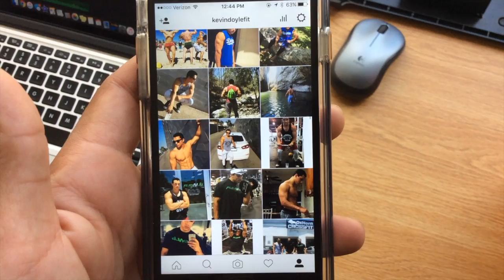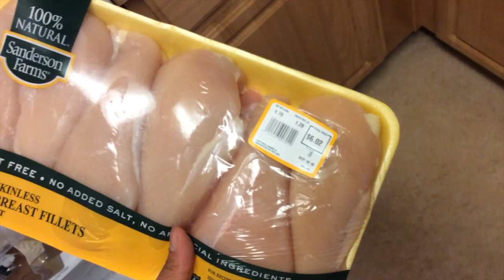Kevin Doyle FITNESS: Meal prepping for the average person...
I hope to learn more as I go through with making these videos and hopefully you can learn a few things as well. I'm on a path to build not just a better body but a better mind and life, not just for myself but for those that follow & surround me.